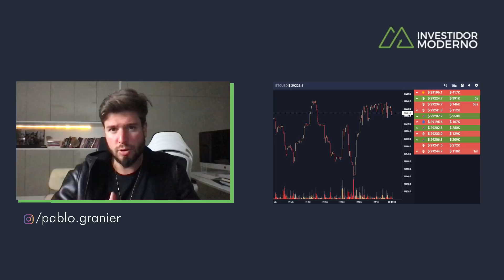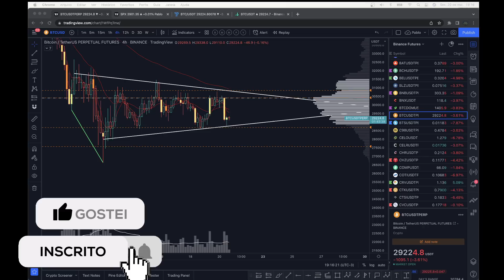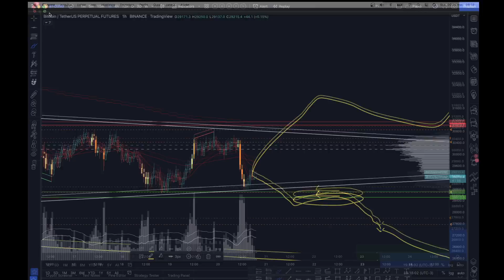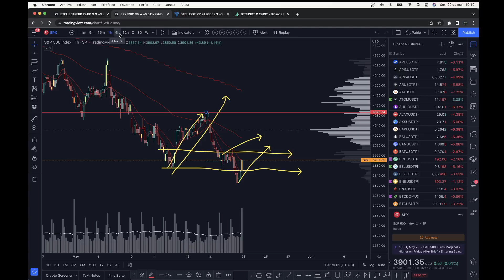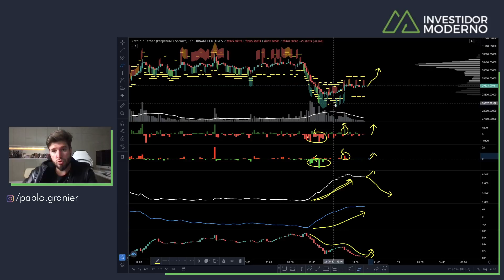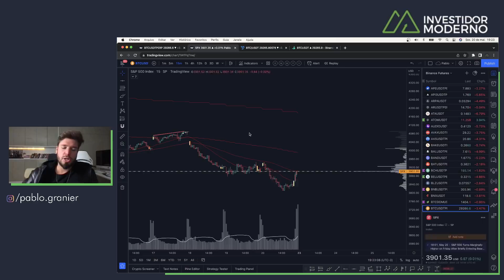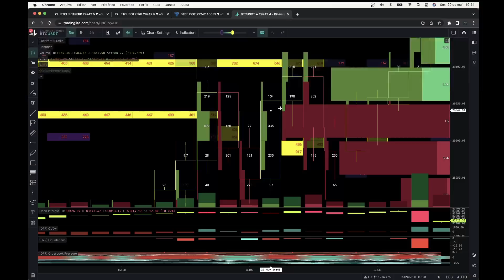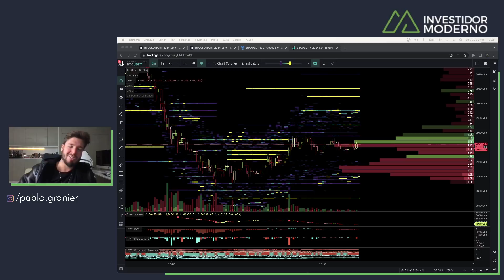BITCOIN DUMP: LUTA PELO SUPORTE + BALEIAS MANIPULANDO - Análise Técnica/Sentimento